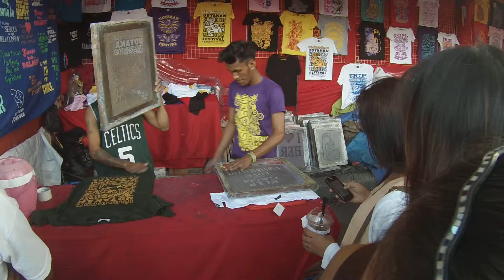GOPR8581 T-shirt printing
T-shirt printing sa Udyakan.